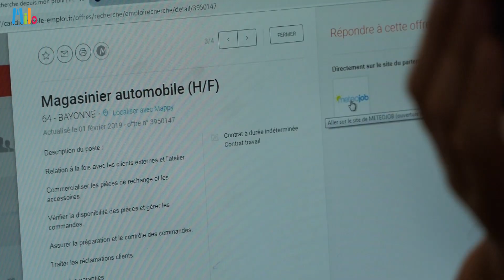Milo : un accompagnement sur mesure pour les jeunes landais !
Dans les Landes, chaque année, plus de 5000 jeunes de 16 à 25 ans sont suivis par la Mission Locale (Milo). Il bénéficient d'un accompagnement global et individualisé pour favoriser leur insertion professionnelle et sociale.
Découvrez les actions de Milo à travers le parcours de 3 jeunes...
Retrouvez toutes les informations sur le site de la Mission Locale et sur son réseau social personnalisé